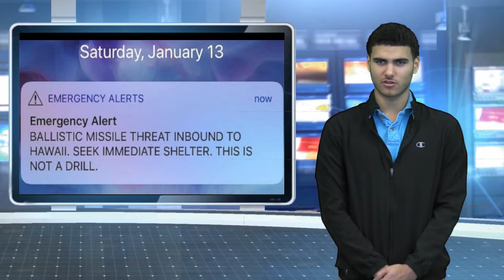EDS News 20th Edition (2017-18)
20th Edition of the EDS News (2017-18)